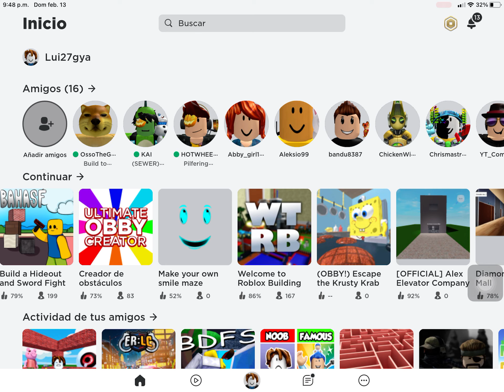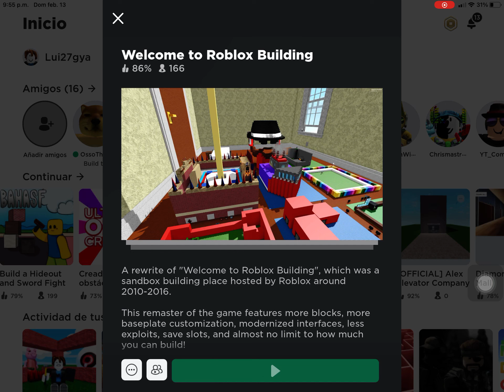Welcome to Roblox￼ building￼